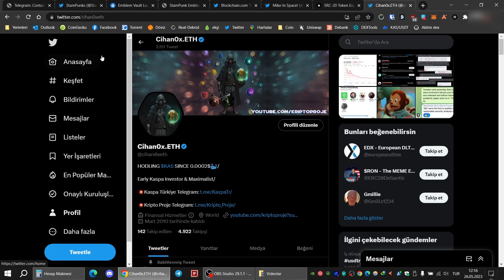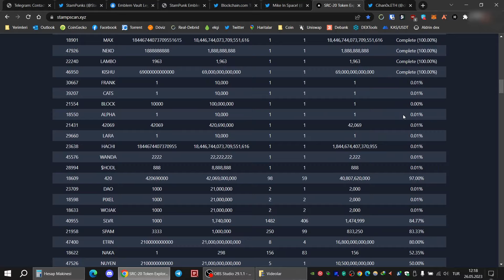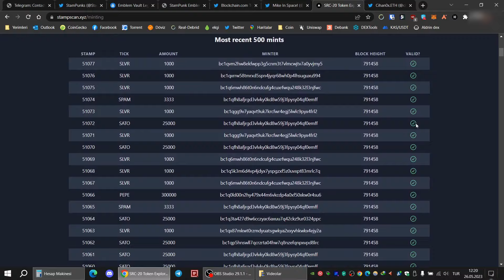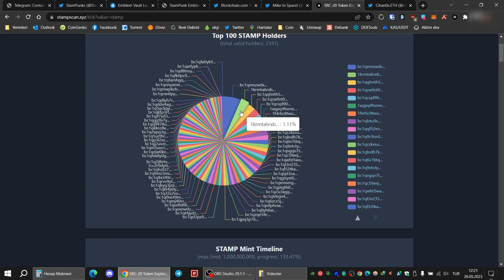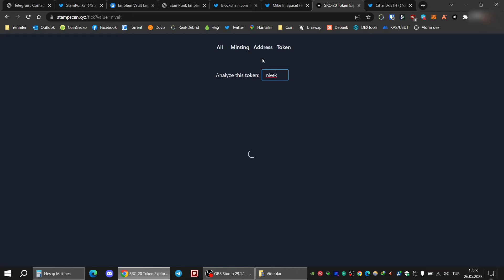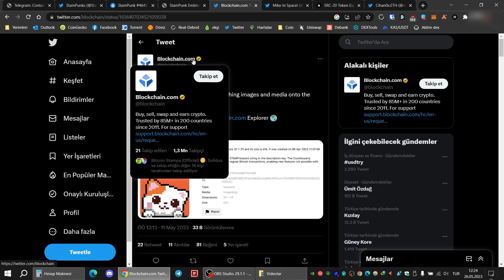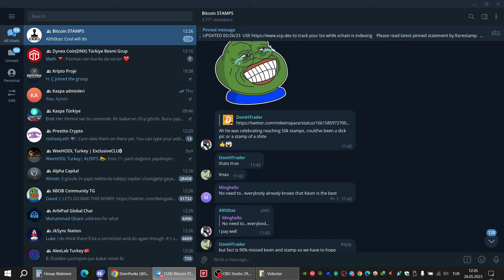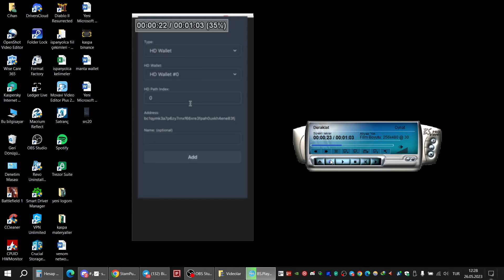SRC20 Zengin edebilir! Token İstatistikleri. En iyileri hangileri?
Videoyu sonuna kadar izleyin. Yeni cüzdan bilgisi videonun sonunda!!